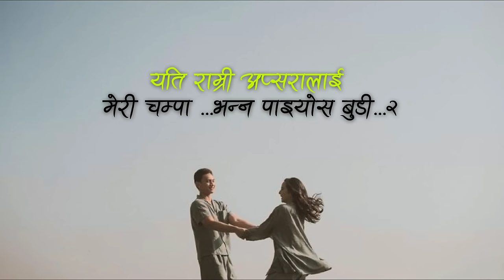peepal pate ootha mathi meri champa | Tanka Timilsina - Meri Champa (Lyrics Video)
🎶 Tanka Timilsina - Meri Champa (Lyrics Video) | Peepal Pate Ootha Mathi Meri Champa

We don't have our channel monitize, we are only promoting artist do not belongs to get revenue with it.Thankyou

➥Credits
• Song: Meri Champa
• Singer / Lyrics / Music: Tanka Timilsina
• Music Produced: Anxmus
• Mixing & Mastering: HBN Kishmat

🎤 Lyrics: Tanka Timilsina - Meri Champa | peepal pate ootha mathi meri champa

सोर्गैकि अप्सरा आज भूइमा झरी
लजाउदै लजाउदै मेरै छेउमा सरि
झपक्कै मिल्याको जिउडाल चरी हैकी परि
च्याप्प समाई काख मा राखु लाग्दो घरि घरि
पिपल पाते ओठ माथि मेरी चम्पा पुक्क पुक्क गाला
हात समाई साथ छोड्न्या छैन मेरी चम्पा गया परान जाला

गाजलु बिर्सेउकि बिर्सेउ कालो टिका
ति सोझा परेली भाछन फिका फिका
लाज झिक्कै लग्याको रैछ नजर अन्तै गयो
झ्याप्प मलाई छोयो ज्यानले कसो कसो भयो
कुक्क कुक्क बडुल्किमा मेरी चम्पा सौराइ लागि तेरी
एउटै चिन्ता लाग्दो मलाई मेरी चम्पा कैल होल्ली मेरी

त्यो मलिन मुहारमा आउन लाछ पिम्पल
यस्तै हो चाहियको मलाई सिम्पल सिम्पल
छम छम बजाई हातका चुडी लुटेउमेरो मन
लुकी लुकी सपनीमा कैले आउछौ भन
सुस्त सुस्त बोलि उनको "मेरी चम्पा" छम छम हातका चुडी
एति राम्री अप्सरालाई "मेरी चम्पा" भन्न पाइयोस बुडी